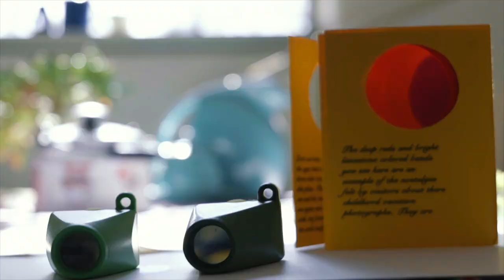Camelia Caton-Garcia | Landscapes of Time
Camelia is a multidisciplinary artist whose work explores the geography and geology of the American Southwest.The images she creates reflect our own psychic relationship with this landscape and the history that lives within all of us. Her work is as layered as the landscapes she depicts.

Learn more about the Urban Enhancement Trust Fund Resiliency Residency Program